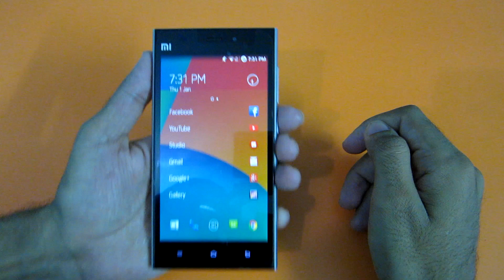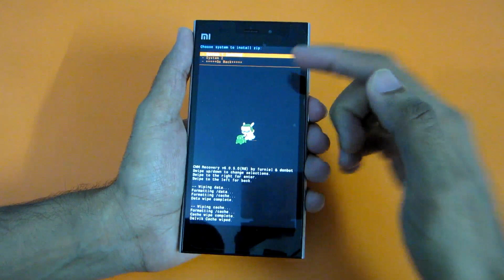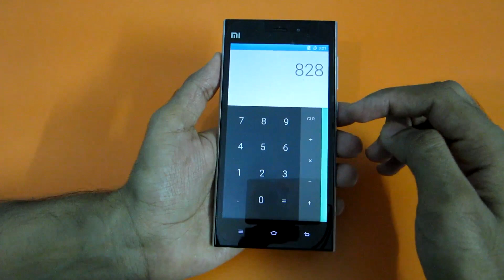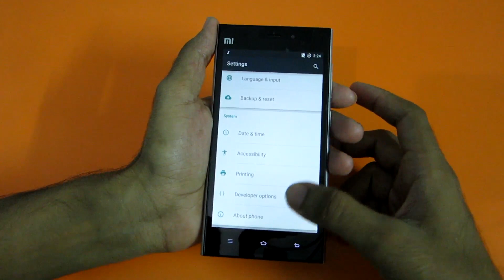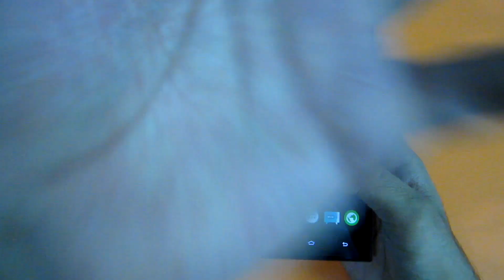CyanogenMod 12 for Xiaomi Mi3 ! [No random reboots!! ]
Huge thanks to developers for porting this ROM :)

*** Format system is recommended ! ***

NOT WORKING:
-NFC
-USB-OTG (Use third party app)
-Proximity didn't lock the screen when make a call

★ Google Plus - Who cares lol